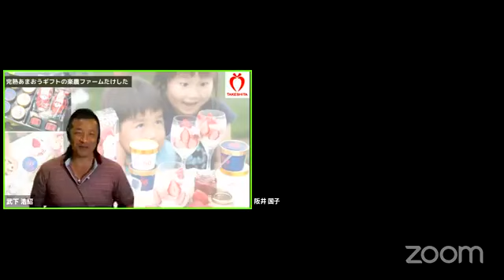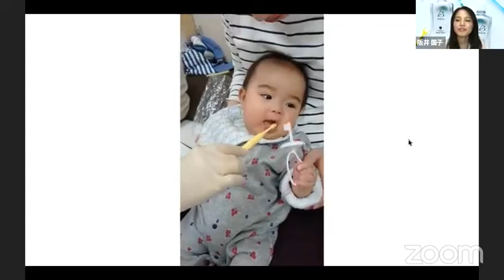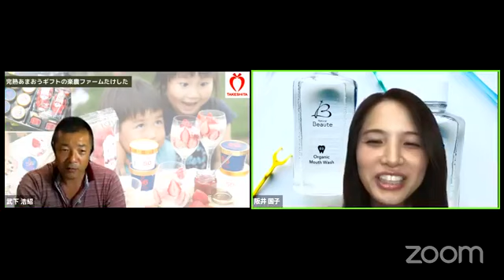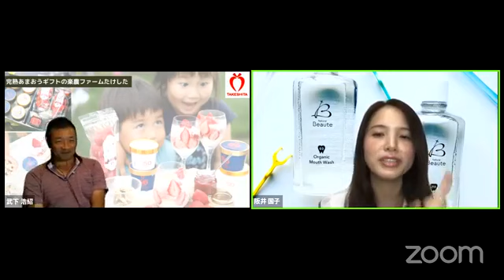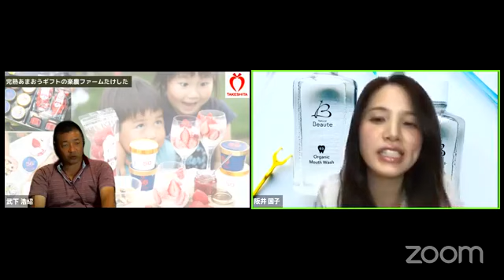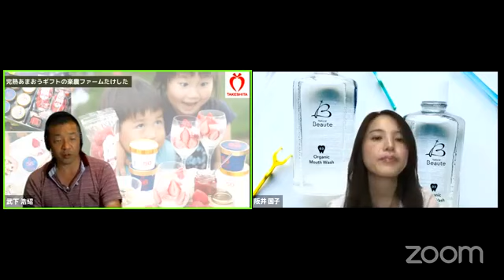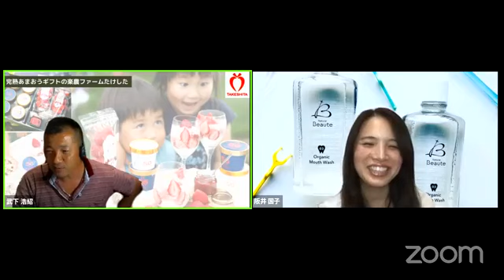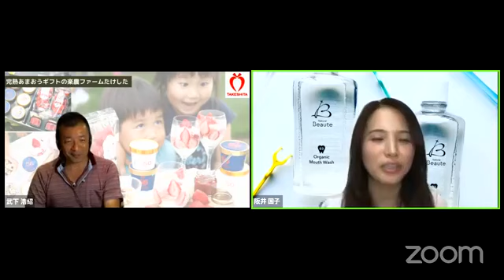歯の健康はすべての入り口、それは０歳からの教育が大事であることをすべてのお母さんに伝えたい！阪井国子さん、くにちゃん先生の心からのメッセージ６０分／逆境をチャンスに変える苺農家 武下浩紹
歯科衛生士としての誇り。。
自分自身への誇り。。
会社に対する誇り。
歯科衛生士の技術に対する誇り。。

これは誰と比較することなく、阪井国子さん自身が人生をかけて徹底的に磨き上げられたもの。

打ち合わせしている時点でもその誇りが溢れてきます。

このライブは多くの親子の関係を救うメッセージが溢れていることでしょう。。

くにちゃん先生が所属するホワイトニングサロンはこちら
ホワイトニングサロンBeaute
心斎橋デンタルクリニック

くにちゃん先生はじめ、ボーテのリーダ人による指導プログラムはこちら。。

このチャンネルは自らの体験や学びをもとに社会の役に立つ情報を集めたものです。
農家だけでなく、リーダーが必要となるであろう様々な問題解決のヒントになればという思いです。

武下浩紹　代表作品　「一億円苺農家への挑戦」

対談ライブ60分の記録　　チャレンジし続けるリーダーの記録

苺あまおうの産直サイトはこちら（苺の商品購入はここです）